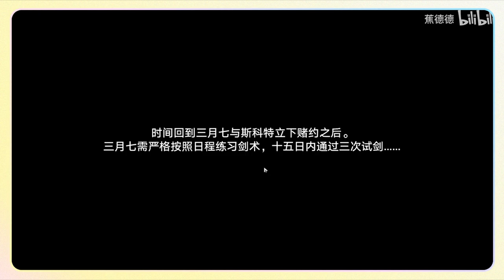機械降臨第一次試劍/【星穹鐵道】初花習劍錄（已完結） 活動攻略2.4版活動初花劍俠紀事初花劍客行魑魅魘魎秘本奇譚萬應靈丹機械降臨第一次試劍第二次試劍劍最終試劍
The First Sword Trial of the Machines/【Starry Sky Railway】The First Flower Sword Training Record (Complete) Event Strategy Guide Version 2.4 Events The First Flower Swordsman Chronicles The First Flower Swordsman's Journey The Secret Book of Ghosts and Goblins The Secret Book of Strange Tales The Panacea of ​​All Responses The First Sword Trial of the Machines The Second Sword Trial The Final Sword Trial